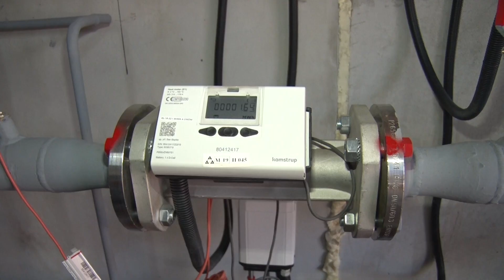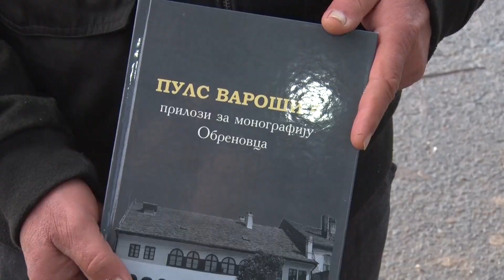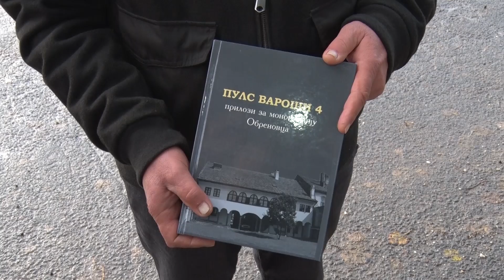Stanovnici naselja Breska dobili grejanje